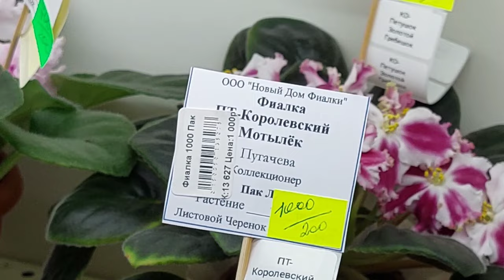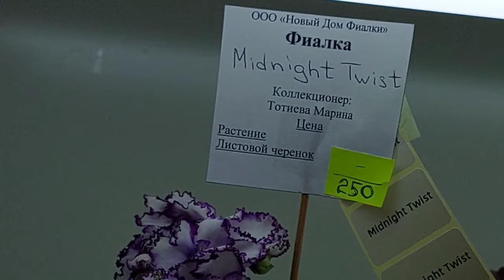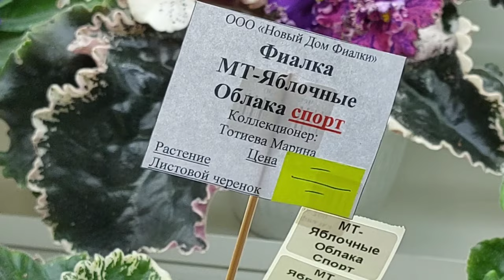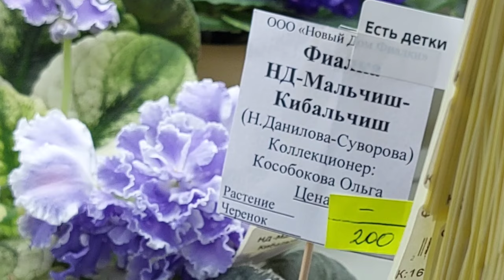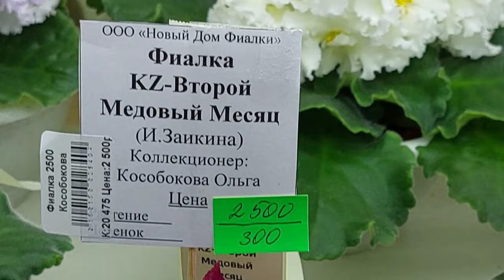01.11.2024/ЕСТЬ НОВИНКИ/Выставка фиалок в Доме фиалок#фиалки#выставка#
Продолжение выставки фиалок в доме фиалок до 5 ноября 2024.